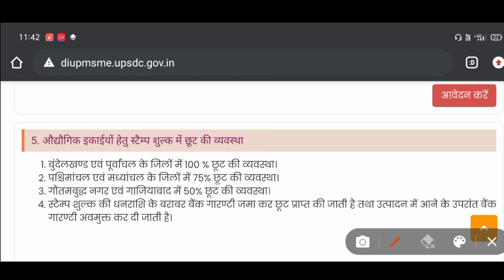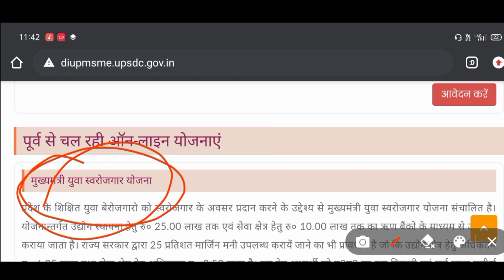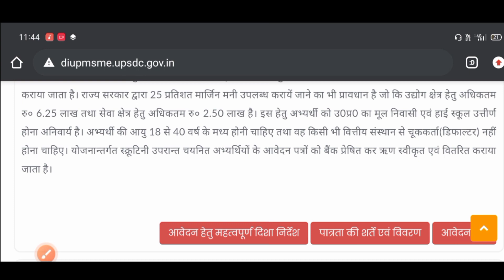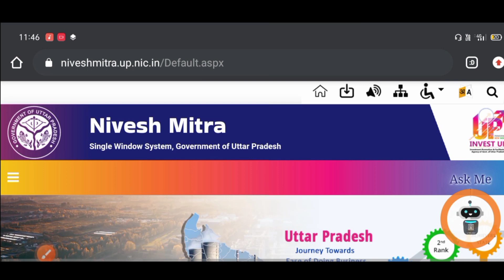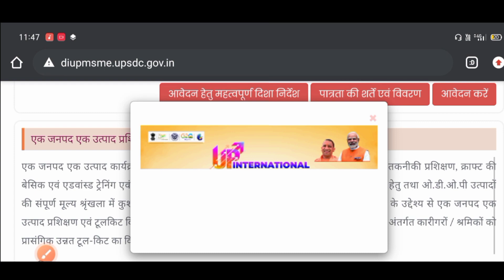loan kaise le online 2023। how to apply loan in just 2 minute।Sk verma